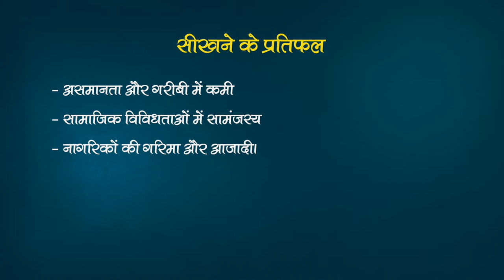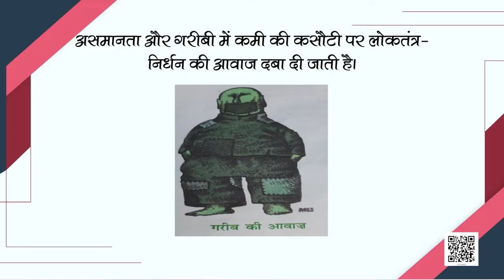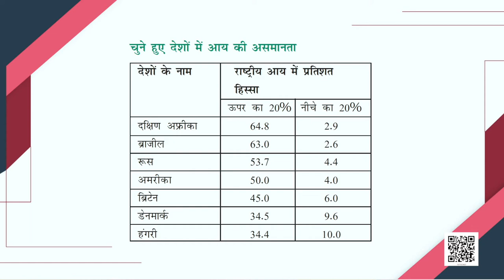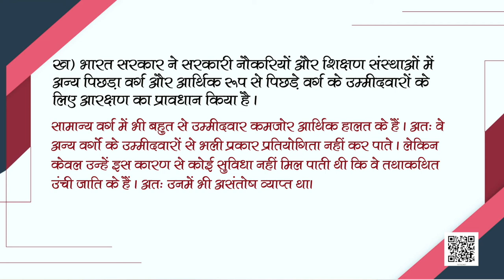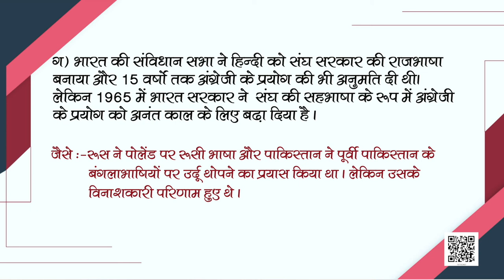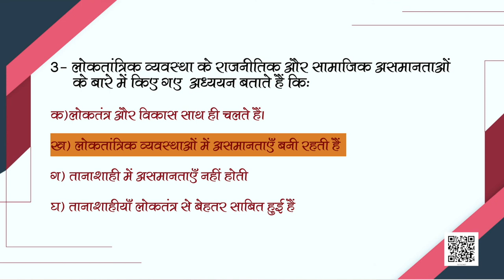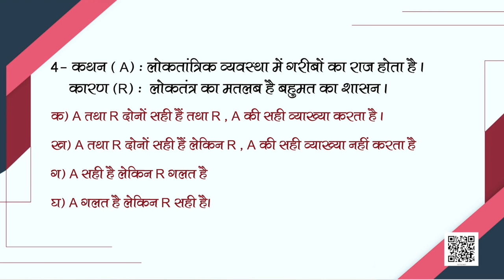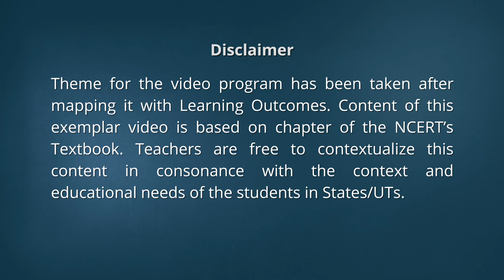कक्षा-10 लोकतांत्रिक राजनीति अध्याय-7 लोकतंत्र के परिणाम | 10 सामाजिक विज्ञान hindi ncert